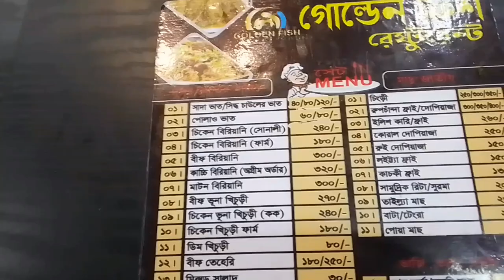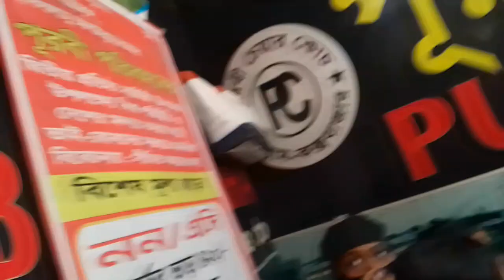কক্সবাজারে সকালের নাস্তাও দুপুরের মেনুতে কি কি ছিলো🤔🤔🤔🤔🤔